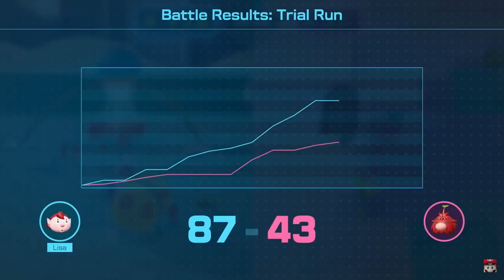Nintendo Direct Review: Unbelievable Surprises Revealed?!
In this video, we review the Nintendo Direct held on June 21, 2023. We discuss the biggest game reveals and news from titles such as Pikmin 4, Detective Pikachu, Super Mario Bros Wonders, Super Mario RPG, Mario Kart 8, Pokemon Scarlet/Violet, and Splatoon 3. We give you the good, and bad of what we saw. Check it out.

Full direct can be viewed @NintendoAmerica

Chapters:
Intro- 0:00
The Good- 0:26
The Bad- 4:10
The Ugly- 5:33
Final Verdict- 7:58
Closer- 9:49